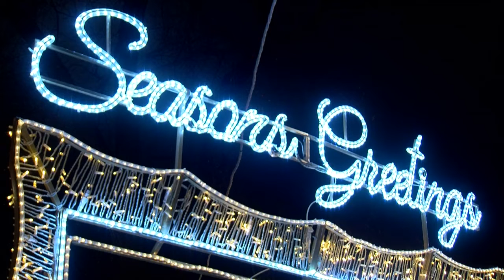Moment in Wisconsin: Milwaukee Holiday Lights Festival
MILWAUKEE (CBS 58) -- A moment in Wisconsin in downtown Milwaukee during the annual Holiday Lights Festival.